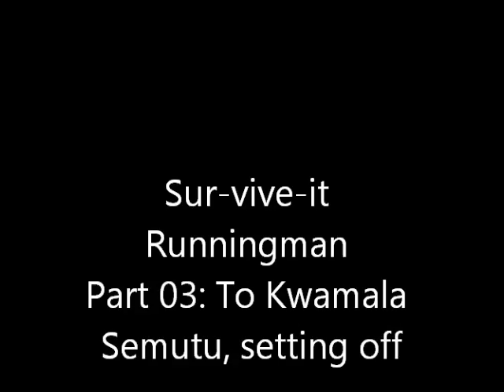Sur-vive-it and Runningman Nature Adventure in Suriname 03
In 2000 Runningman Justin Hall went on an interactive nature adventure in the Guiana Shield Rainforest of Surinam, South America.

Departure for Kwamala Semutu